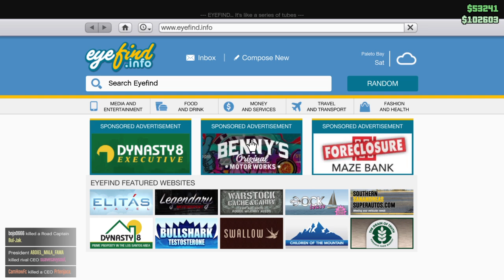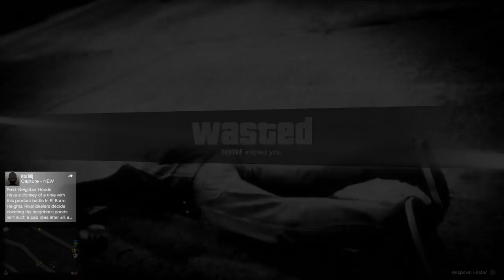Grand Theft Auto V#12